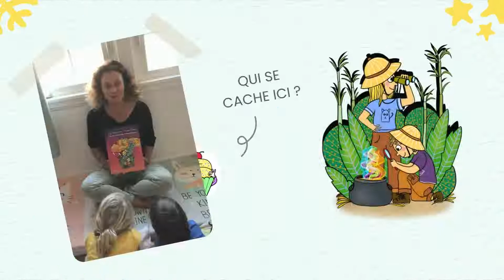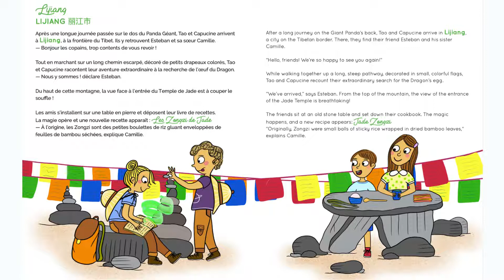Le Mystère du Dragon Jaune - Episode Audio 4 - Lijiang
Au moment du coucher, en voiture ou lors d'un moment calme, nos histoires à écouter sont parfaites pour les enfants.
Chaque épisode est lié à une recette. Les enfants pourront ainsi cuisiner en toute autonomie !

Le Mystère du Dragon Jaune fait voyager les enfants dans les fabuleux paysages de Chine. Et rendez-vous chaque semaine pour un nouvel épisode en français et en anglais.

Aujourd'hui, nous sommes ravis de te retrouver pour ce quatrième épisode du Mystère du Dragon Jaune.
On t'emmène à Lijiang, à la frontière du Tibet,  pour découvrir un nouvel indice avec Camille et Esteban.

Es-tu prêt ?

Installe-toi confortablement et ouvre l'oeil ! Un invité Mister veut lui aussi participer à ce voyage.

Chaque épisode est lié à une vidéo recette.

Le Mystère du Dragon Jaune est le deuxième tome des Aventures Gourmandes de Tao et Capucine.
Livre bilingue (français-anglais) écrit par Camille Mallet et illustré par Nina Bruneau.